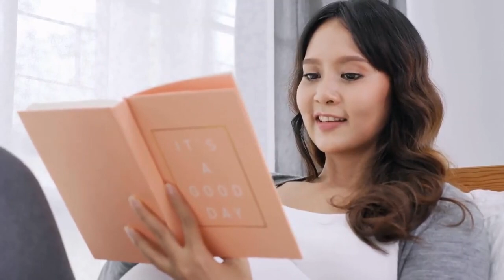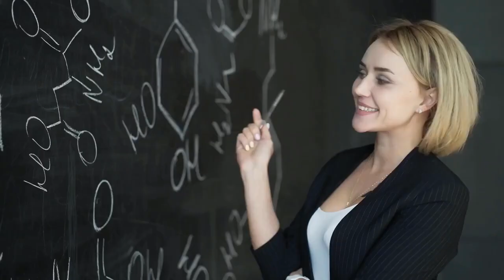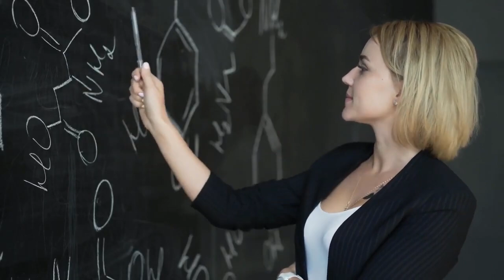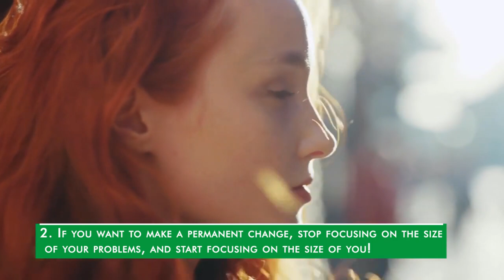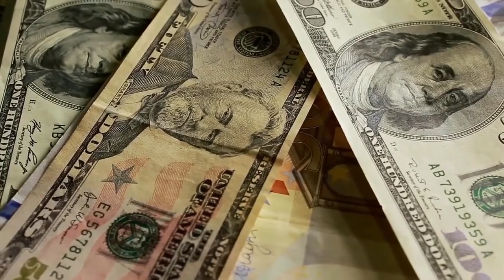3 FORGOTTEN Lessons from the Secrets of a Millionaire Mind